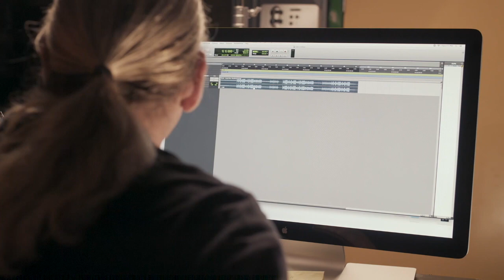Online Session Bassist Mark Corradetti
Mark is a highly experienced fretted and fretless electric bassist. He plays bass parts for musicians around the world in a variety of styles such as rock, pop, funk, jazz, world music, R&B, EDM, soft rock, gospel, singer songwriter music and more. He has a great tone and creates inventive parts that fit your music until you are happy. He’s a top rated studio pro on AirGigs, and you can find his services here: